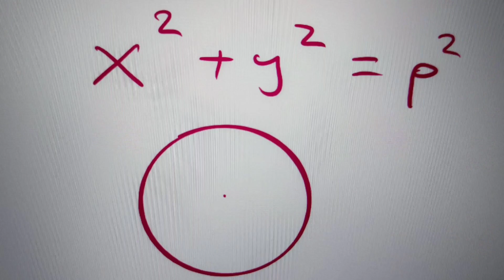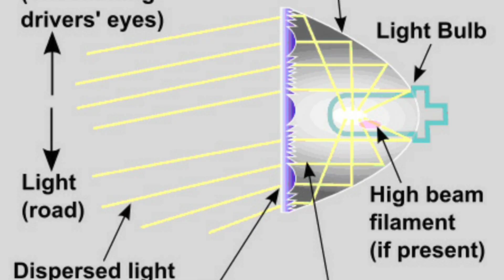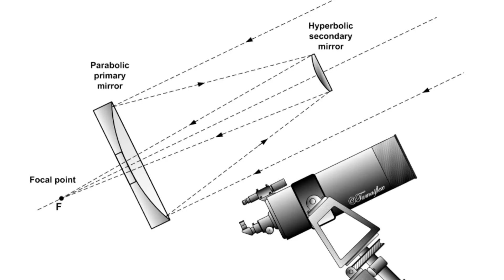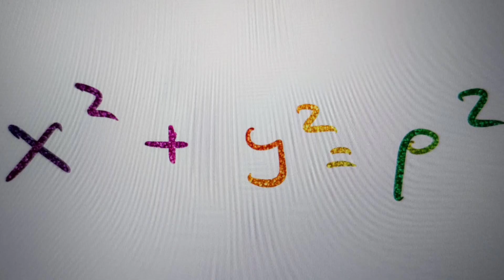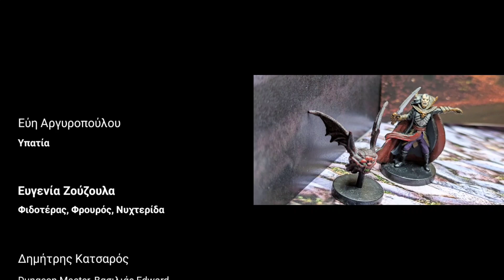Κωνικές τομές, the movie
Κωνικές τομές και περιπέτειες!